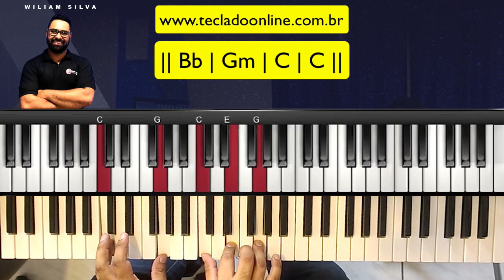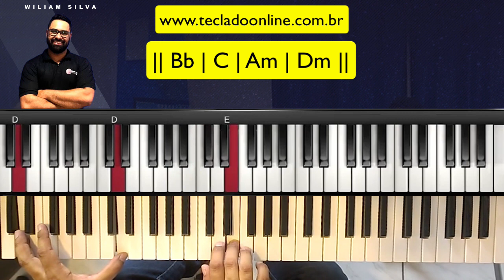O que a tua Glória fez comigo - Fernanda Brum | Aula Teclado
Hoje vamos aprender como tocar no teclado a música O que a Tua Glória fez comigo da cantora Fernanda Brum.
Vou mostrar no teclado os acordes e frases que estão na musica O que a Tua Glória fez comigo

como tocar O que a Tua Glória fez comigo no teclado
O que a Tua Glória fez comigo teclado
tutorial O que a Tua Glória fez comigo
tutorial O que a Tua Glória fez comigo no teclado
O que a Tua Glória fez comigo aula de teclado
O que a Tua Glória fez comigo aula de piano
Eu me rasgo por inteiro
Eu mergulho na mirra ardente
E se eu passar pelo fogo
Quem já pisou no Santo dos Santos
Glória